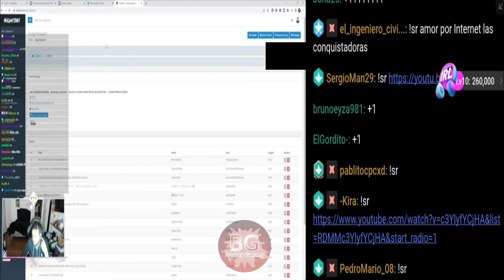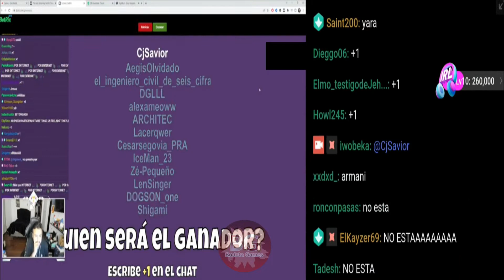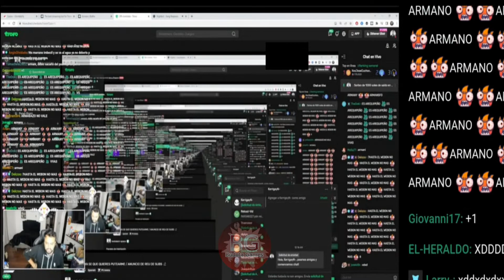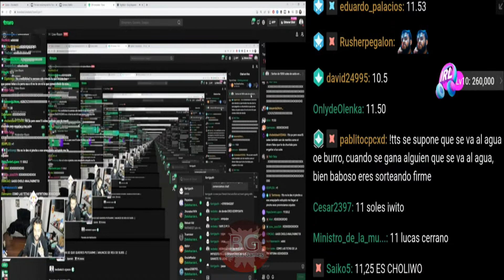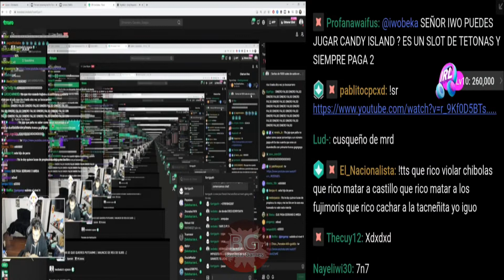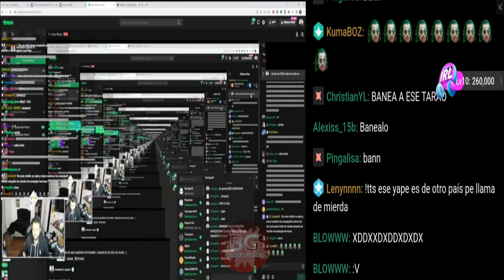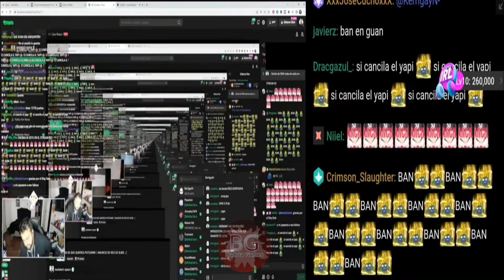😂CH4RAC4TIWO SORTEANDO Y4P3S😂😂A LOS 4R3QUIPEÑOS SOLO LES DARA EL 75% DEL SORTEO😂